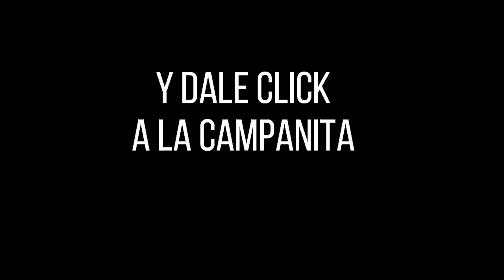CULONA DÍA Resultado del MIÉRCOLES 09 de febrero de 2022 ✅🥇🔥💰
Hola buenas tardes, te presentamos los resultados de las loterías y chances en Colombia, vamos con el Resultados del Chance Culona día del MIÉRCOLES 09 de febrero de 2022.